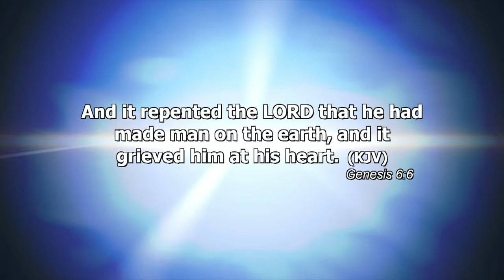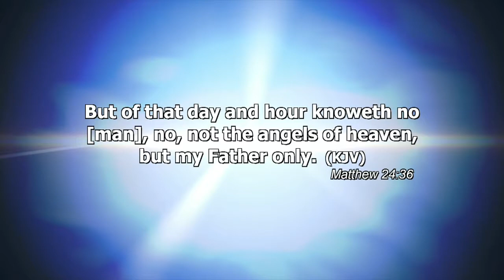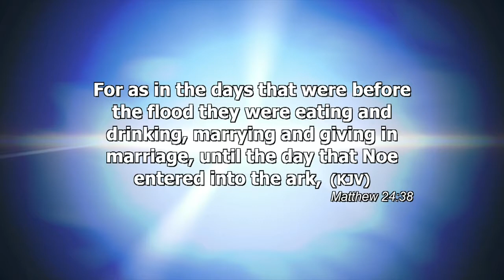The Plan Of God Part 1